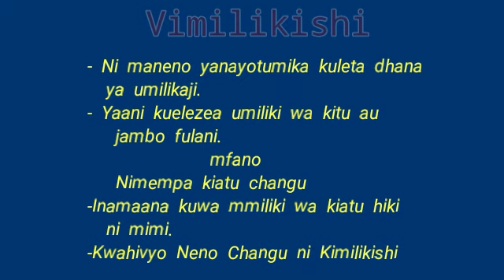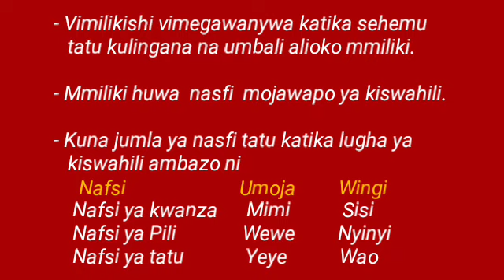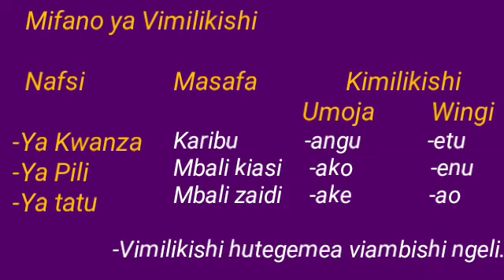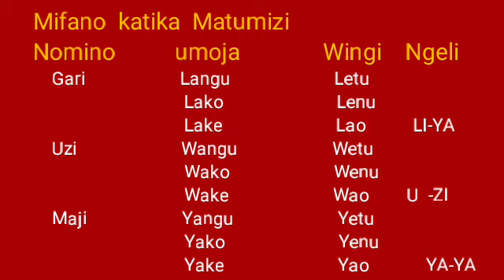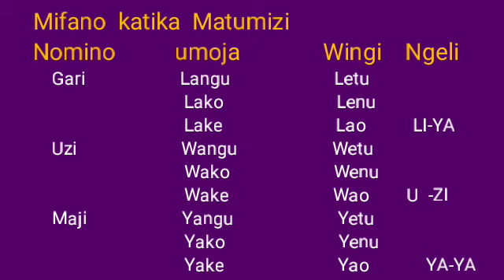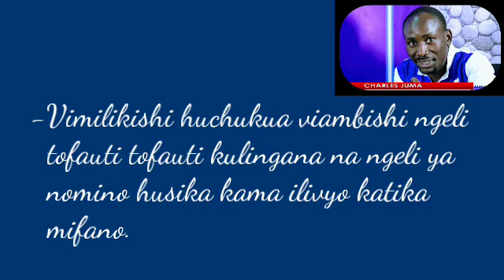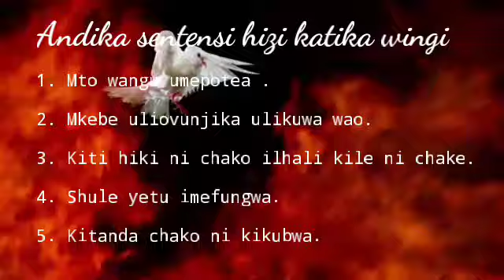Vimilikishi - Bwana Charles Juma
Somo la kiswahili kwa shule za msingi